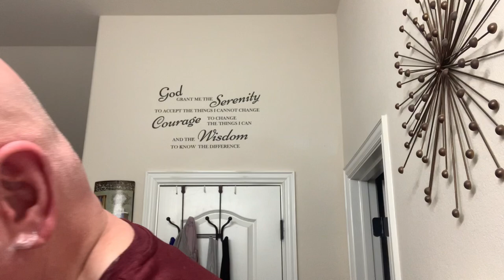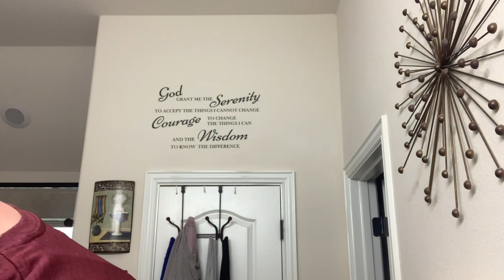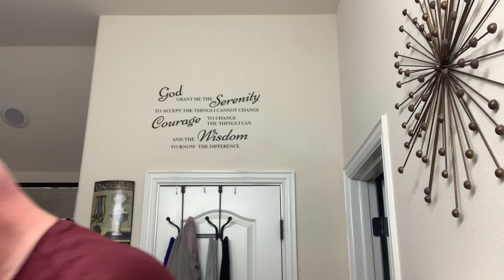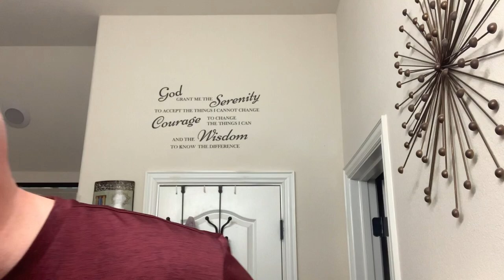STRAIGHT RAZOR SHAVING WITH LONGHAULTANKER, #201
Razor: Boker Count Engelbert II; Edge: Dan’s Arkansas Hard Black; Brush: Plisson #20 30mm High Mountain White Badger set in genuine horn; Soap: Martin de Candre Fougere. Results: couldn’t ask for better.

and these channels.

@Scuttle Soap’s Whisker Whisking Incident(s)